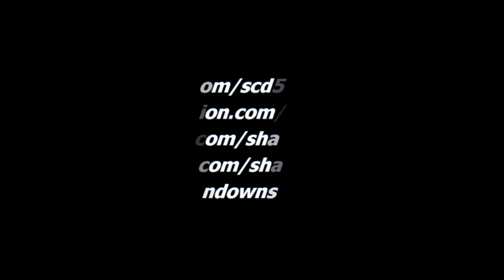ORIGINAL SONG(FIGHTING THE DEVIL ALONE) WRITTEN BY SHAWN C. DOWNS & VINCE CLEMENTS (C) 2012.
THIS IS A SONG A GOOD FRIEND OF MINE & I WROTE AT THE BAR ONE NIGHT NOT TOO LONG AGO. HE WAS DEALING WITH A LOT AT THE TIME & SO WAS I SO, WE STARTED TALKING ABOUT IT & I WAS ALREADY WRITING WHEN HE STARTED TALKING TO ME,I WAS THINKING ABOUT A FRIEND OF MINE WHO USED TO HANG OUT WITH US AT THE BAR WHO ENJOYED MY MUSIC, SINGING, SONGWRITING WHO WAS NO LONGER WITH US BECAUSE HE FELT HE WAS FIGHTING THE DEVIL AONE & DECIDED TO CROSS THE LINE HE FELT THERE WAS NO HOPE,NO LIGHT AT THE END OF THE TUNNEL,LIFE WASN'T WORTH LIVING ANYORE !!! HE TOOK HIS LIFE I COULD GO INTO MORE DETAIL BUT, I THINK YOU GET THE POINT I WROTE IT FROM THE MINDSET OF A PERSON WHOS FIGHTING THE DEVIL & FEELS THEYRE ALONE IN THE FIGHT I TOOK ALL THREE OF OUR SITUATIONS & COMBINED EM IN MY THOUGHTS AS I WROTE IT SO, I HOPE THIS SONG WILL SOMEWAY & SOMEHOW HELP THOSE WHO HEAR IT BECAUSE WEVE ALL FELT AT SOME POINT IN THIS WORLD ,IN THIS LIFE, ALONG OUR JOURNEY WERE FIGHTING THE DEVIL ALONE. I SAY YOU HAVENT FAILED UNTIL YOU STOP TRYING, GIVE UP, AND QUIT THEN THE DEVIL HAS LIED TO YOU & SAID THIS IS THE END HE'S LYING THERES LIGHT AT THE END OF THE TUNNEL AS LONG AS YOU DONT LET HIM GET YOU OFF THE TRACK!!! I DEDICATE THIS SONG TO EACH & EVERY PERSON WHO FEELS LIKE THEYRE FIGHTING THE DEVIL ALONE THERES HOPE, DON'T GIVE UP, DON'T STOP FIGHTING YOU HAVENT FAILED UNTIL YOU STOP FIGHTING, QUIT TRYING, YOU GIVE UP!
R.I.P.ZANE THIS ONES FOR YOU BUDDY!
SHAWN C. DOWNS.

FIGHTING THE DEVIL ALONE.
WRITTEN BY: SHAWN C. DOWNS/VINCE CLEMENTS.

(INSTRUMENTAL)

1ST VERSE.
SITTING HERE TONIGHT AT THE BAR
WITH THIS COLD BEER IN MY HAND
IT SEEMS HERE LATELY LIFES GOTTEN TO BE
MORE THAN I CAN STAND
AND I'M DOING MY BEST
TO KEEP MYSELF IN LINE
 NOT LET MY EMOTIONS GET THE BEST OF ME
NOT LOSE MY MIND
BUT, IT SEEMS I'M SPINNING OUT OF CONTROL
AND I'M TORMENTED WITHIN MY SOUL.

CHORUS:
I'M IN THE DARKNESS
I FEEL ALONE
ALL MY FAITH I ONCE HAD
IS DEAD AND GONE
I KEEP FIGHTING MY DEMONS
BUT, THEY WON'T LEAVE ME ALONE
I KEEP LOOKING FOR THE LIGHT
I KEEP TRYING TO BE STRONG
BUT, SOMETIMES I FEEL I'M FIGHTING THE DEVIL ALONE.
INSTRUMENTAL BREAK/

2ND VERSE.
SOMETIMES I WONDER WHY I'M STILL HERE
& WHY I'M NOT ALREADY DEAD AND GONE.
I GUESS IT'S NOT MY TIME
SO, I KEEP PRESSING ON
BUT, SOMETIMES I FEEL
I'M FIGHTING THE DEVIL ALONE.
REPEAT CHORUS/END SONG.